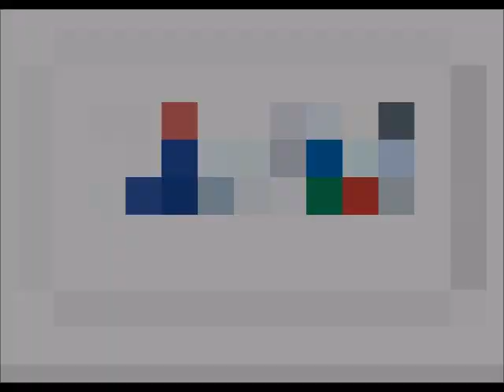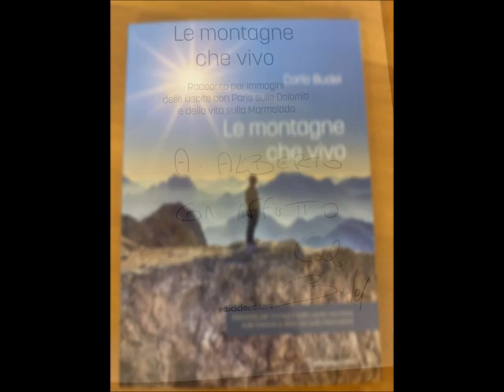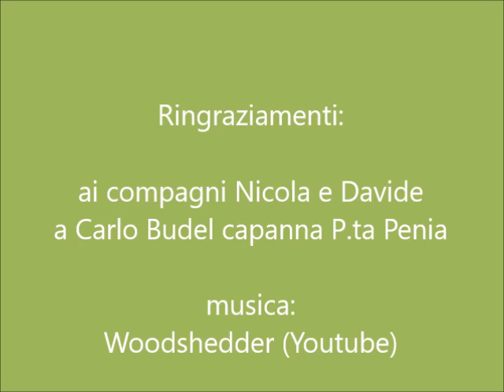Punta Penia 3343 - Marmolada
La Regina delle Dolomiti e la sua via normale